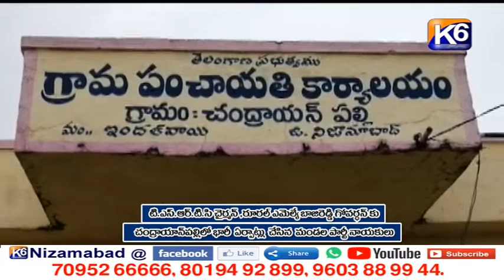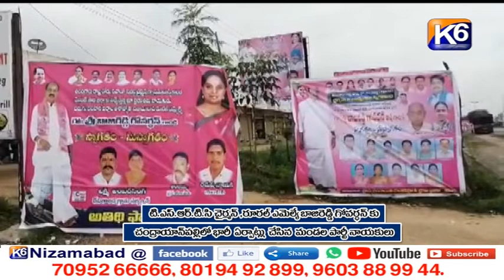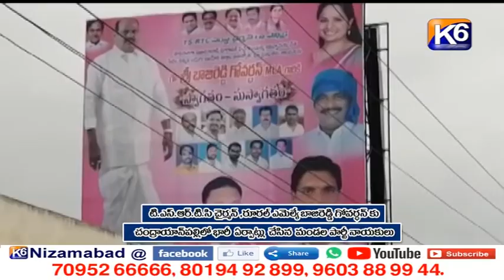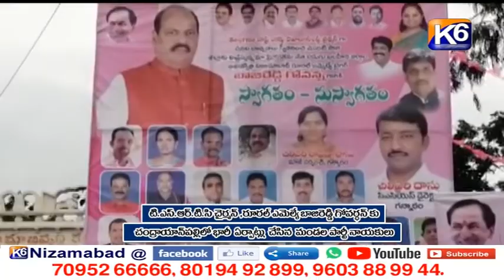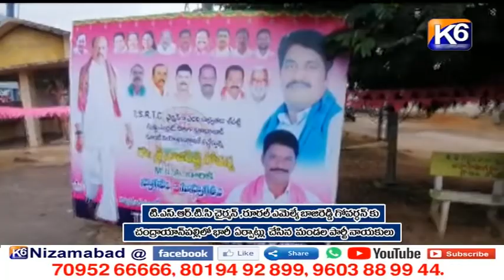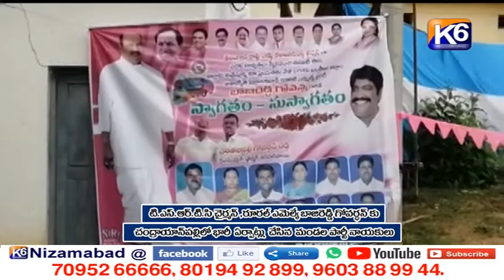RTC ఛైర్మెన్ బాజిరెడ్డి గోవర్ధన్ కు చంద్రయంపల్లిలో భారీ ఏర్పాట్లు చేసిన మండల పార్టీ నాయకులు k6 news